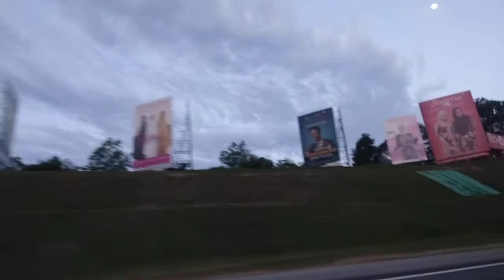MY LOGO QUIZ ABC LOGOS SONG NO MUSICIAL